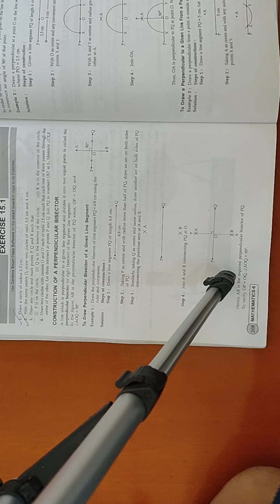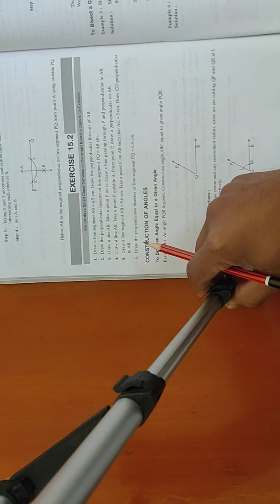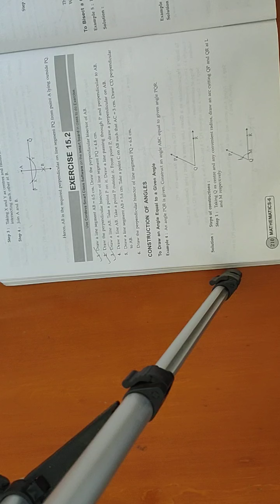class 6th maths Chapter 15 part 2